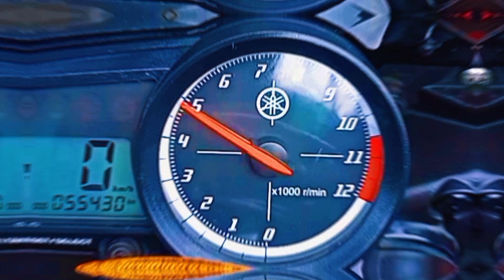KETIKA BERTEMU DENGAN PENUMPANG YANG ASYIK SUKA NGOBROL DAN BERCANDA APALAGI MOTOR UDAH NYAMAN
Perlengkapan yang dipakai :

Motor :
✓ Yamaha R15v2

Gear :
✓ Gopro
✓ Brica Bpro Mark II AE 2S
✓ Yicam
✓ Intercom Ejeas V6 Pro

Safety riding :
✓ Helm Full Face NHK
✓ Helm Full OEM R15
✓ Helm Half Face JS Amour